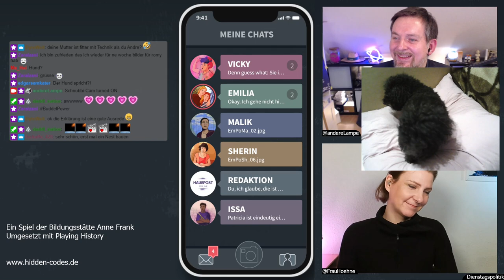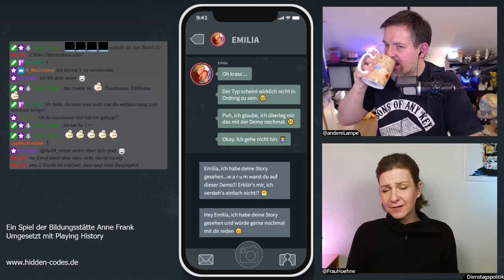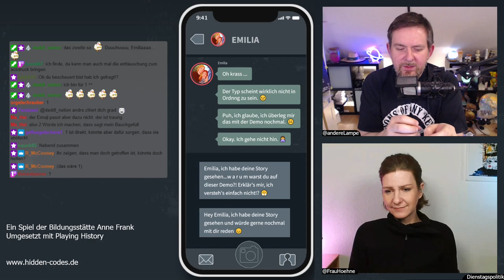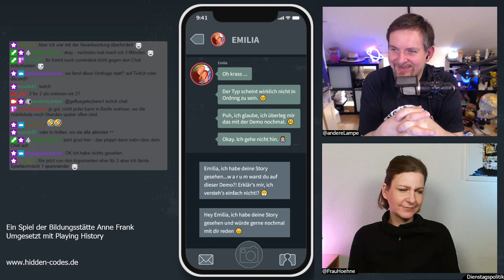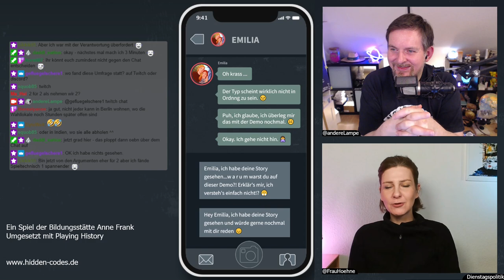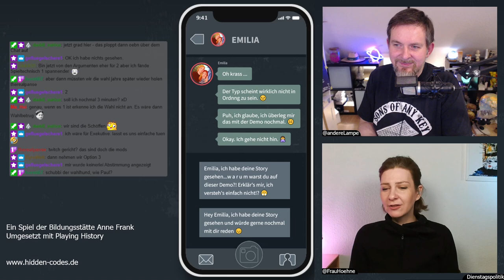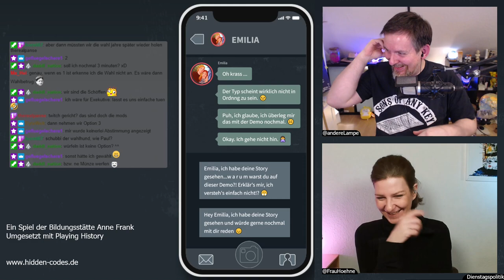LP Hidden Codes [10] (E1K3) Also irgendwie war sie dann doch auf dieser Demo 🤬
In der Dienstagspolitik spielen die Politikwissenschaftlerin Romy Höhne und André Lampe Spiele mit Politikbezug. Dieses mal "Hidden Codes", das preisgekrönte Spiel der Bildungsstätte Anne Frank, Umgesetzt von Playing History. Das Spiel ist dafür gedacht von Lehrkräften im Unterricht eingesetzt zu werden und es gibt dafür auch Fortbildung. Alles weitere auf den Entsprechenden Seiten, hier die Links